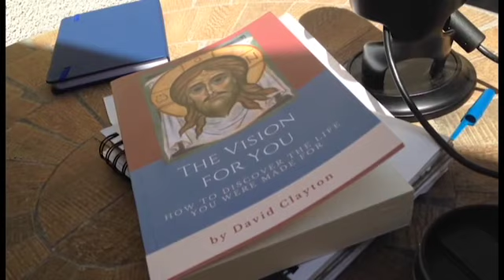How to draw people to faith by discovering your true calling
David Clayton, author of the new book *The Vision for You: Discovering the Life You Were Made For* and originator of the award-winning Way of Beauty blog, discusses the first miracle he experienced after beginning the process that would supernaturally transform his life.

Now he looks to share this same process with the world.